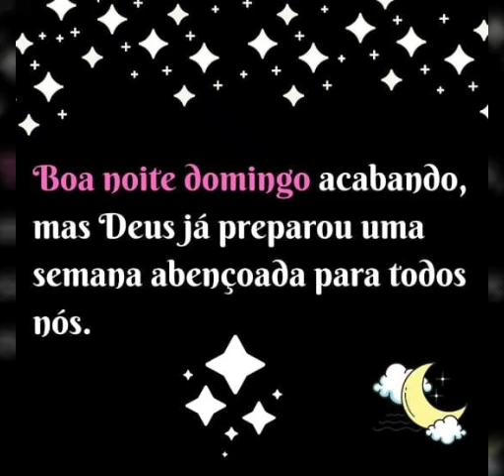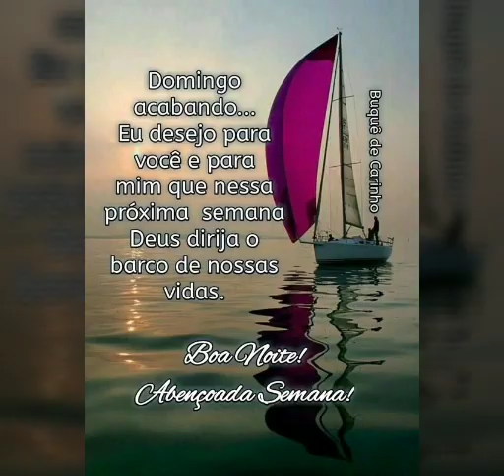linda mensagem de boa noite com Deus 😇